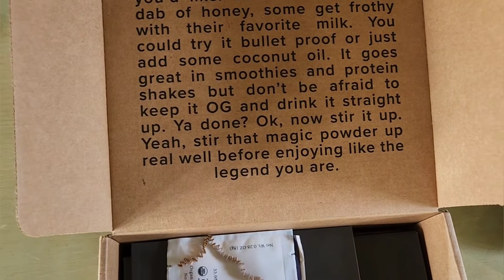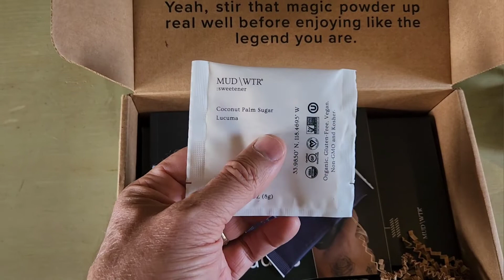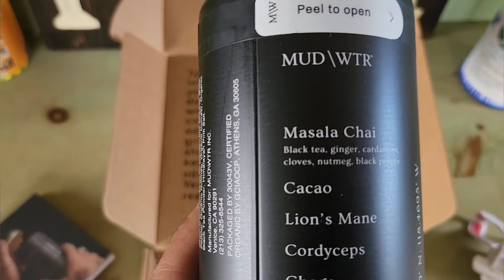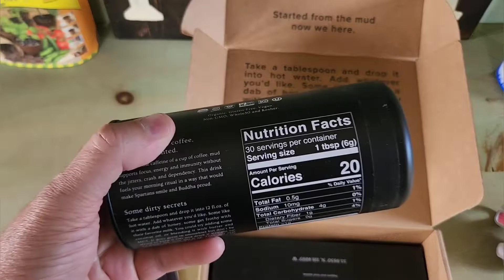MUD WTR VIP Unboxing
As a part of my wellness journey, I will be trying this coffee alternative, MUD WTR.

Your support on this channel helps children in Guatemala through Compassion Canada!
Here is the project that your support is helping!